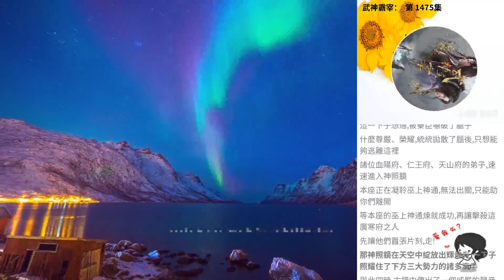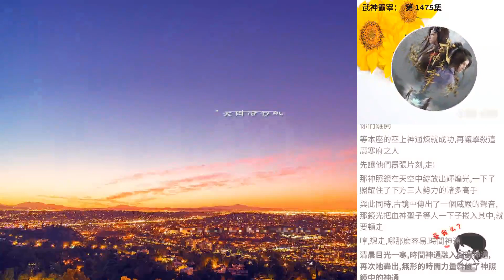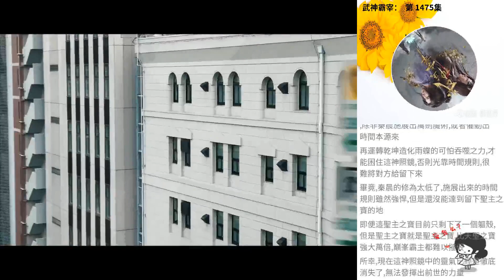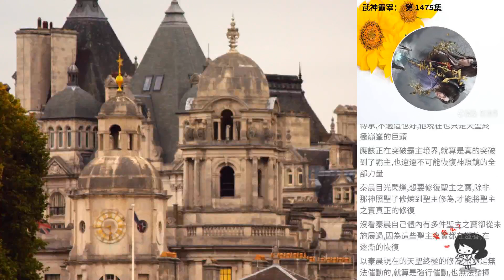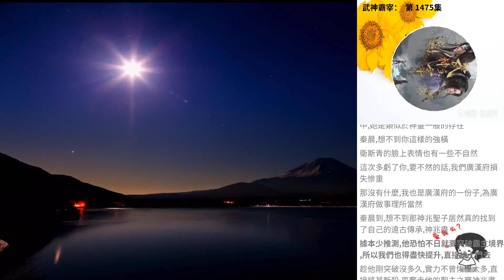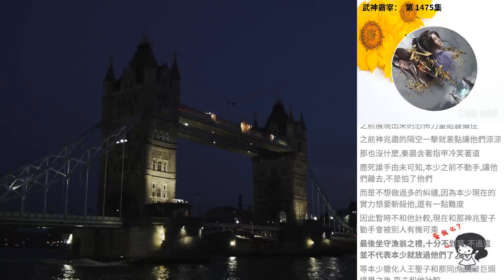武神霸宰： 第 1475集